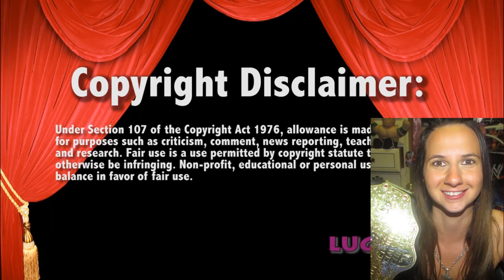WWE Raw 6/16/14 Dean Ambrose vs Wade Barrett Live Commentary